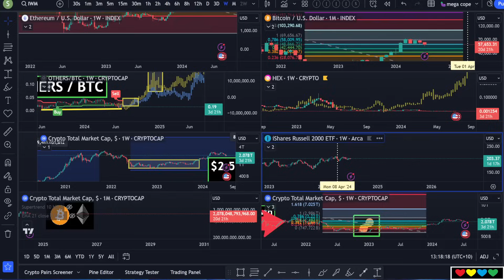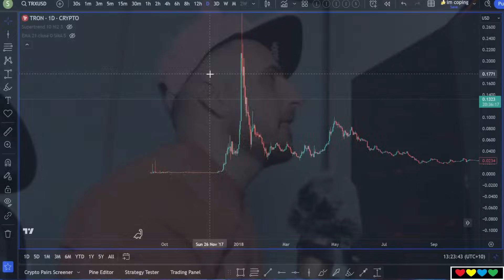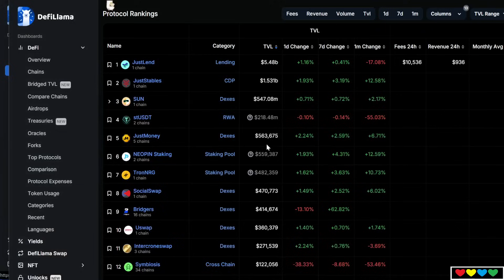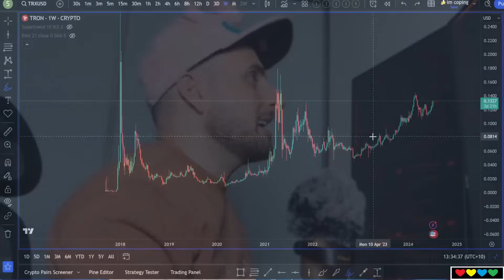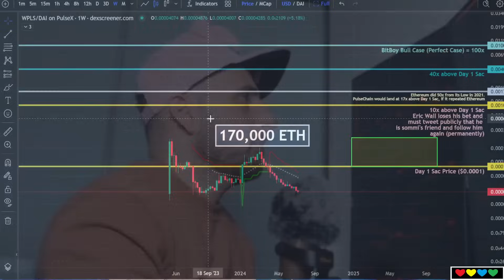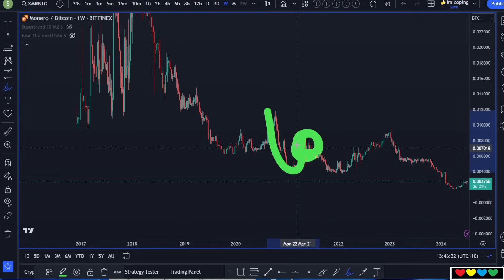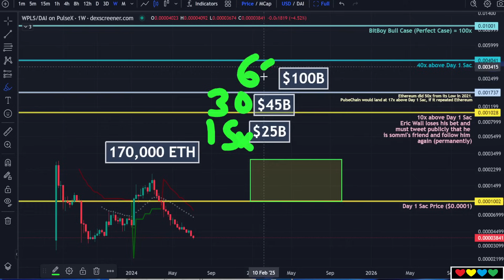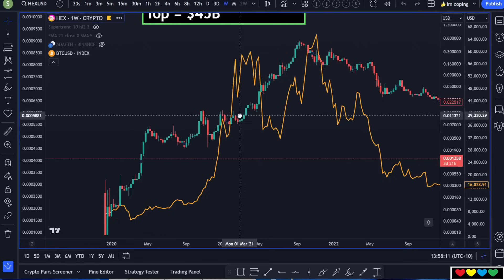💫 Wild Things are Happening !! Richard Heart, Justin Sun, PULSECHAIN, TRON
Timestamps

00:00 Crazy things are Happening
00:50 What's the controversy with Justin Sun & Tron?
01:05 Justin Sun owns more Ethereum than Vitalik
01:30 Glorious Ethereum does 1000x
02:50 Tron is not EVM, it is its own thing
03:27 Justin buys 362,000 ETH at $3000
04:20 Tron pumps 146x in 2 months
05:50 Tron misses out on entire Bull Market
07:00 Retracing 50% of the Market Cap peak
08:15 TRX/ETH shows Pain
09:30 Tron missed every Narrative in 2021 Cycle
11:03 Justin Sun and Richard Heart
11:50 Adoption Theory
14:00 EOS still have 140,000+ BTC
15:10 BELIEVE
16:10 Usage and Value
17:40 Relic Coins (Litecoin, XRP, Monero)
20:00 What about PulseChain
21:20 Journey back to $45B Market Cap
23:03 Relic Coin founders have dumped their Token
24:20 Richard Heart used "Leverage"
25:37 XRP and the Corrupt SEC
27:18 XMR/BTC Ratio couldn't rally with Privacy use-case
27:47 PulseChain (PLS/ETH Ratio)
29:20 Conditions Required (Ethereum ETF, Price Rise)
30:50 Low to High of price expectations
32:30 Can PulseChain Ecosystem reach $200b valuation?
33:50 Tron didn't rally with an Alt-L1 narrative
34:30 Cardanzo
37:00 Richard Heart pumped HEX with Ethereum profits